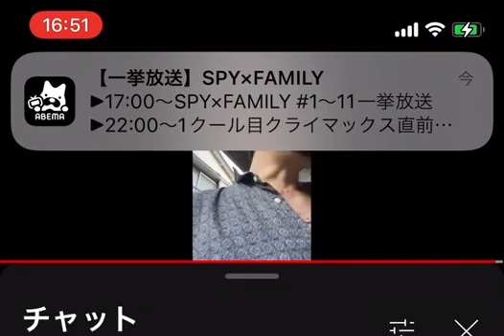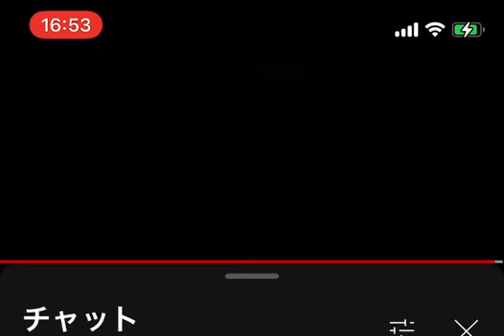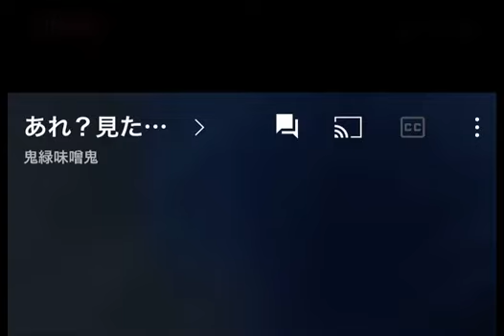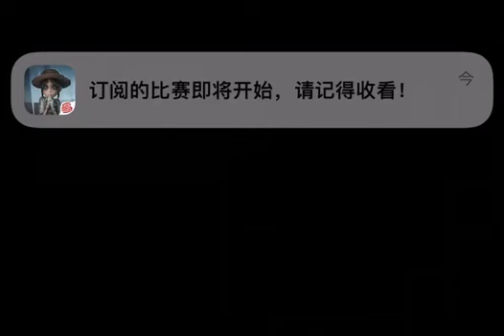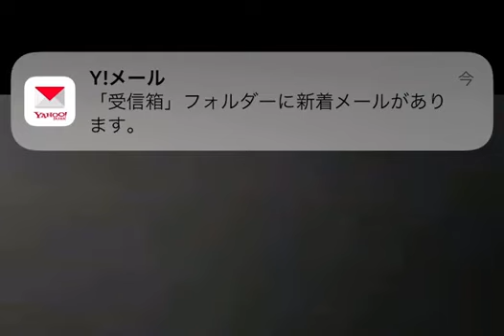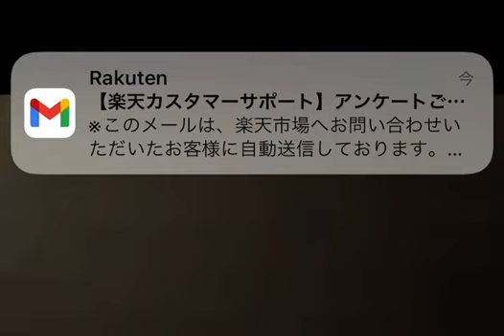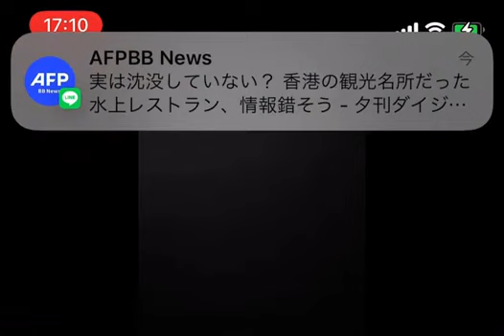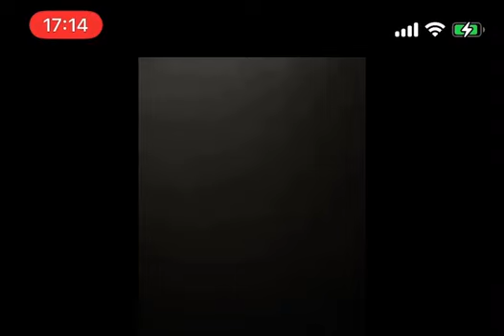【関東連合対決⁉︎暴走族vs チーマー⁉︎】西山友紀 VS小山恵吾 【神回 凸】益荒男 #2023/0709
以前記載させて頂きましたとある者からの当方に対する脅迫行為とそれに付随する事件が解決し捜査機関からも許可を得ましたので動画を
メインアカウントの方に動画を移転させて頂きます。
リスナーの皆様には大変ご迷惑をお掛けしますが何卒ご理解の程宜しくお願い致します。

説明文に関しましては（誤字脱字など若干修正させて頂きましたが）動画作成時のまま、こちらのサブ垢に転載致しました！

西山友紀氏略歴
* 出身地：東京都杉並区
* 生まれた年：S54世代
* 現在の年齢：42歳
* 身長：約177〜8㎝
* 元関東連合総長 注釈*1
* 元上北沢鬼面党18代目総長
* 元某暴力団S会系K平一家S組組員(仁義や任俠心の無い現代の暴力団組織に嫌気がさし、現在は更生されて復興支援活動や堅気として真面目に暮らしておられます。)
* 同連合メンバーだった柴田氏曰く54世代で一番タイマンが強い、西山氏が瓜田氏と出演した動画内でも、「実際に戦って喧嘩の強かった人は？」という質問に、ほとんどの場合は５秒ほどで終わってしまったと語り、誰の名前も挙げなかったほどです。西山氏の強さについては他にも有名な証言者がおり、同連合の後輩でその世代における関東連合のリーダーだった石元太一氏も、西山氏ともう一人の先輩である吉村良介氏とともに「別格の強さ」「漫画のような喧嘩」だったと記しておられました！

*関東連合元総長としてその世界では超有名な西山氏に喧嘩を売って一旗、名を上げようとする売名アウトローYouTuber達が次から次へと現れる事が後を立たず、西山氏は辟易しつつも歯牙にもかけず、卑怯な事は一切せず真っ直ぐに我が道を突き進む漢らしさに惹かれる西山氏ファンやリスナーも多数で最近では新たに自身のYouTubeチャンネルも開設され圧倒的なカリスマと人気を誇る活躍をされておられます。

小山恵吾氏略歴
* 出身地:東京都大田区蒲田
* 生まれた年：S52世代
* 現在の年齢:45歳？
* 身長:約165㎝
* 元宇多川警備隊6代目総長
* 東京都大田区内にある26の中学校の総番長
* 元旧関東連合総長　注釈*1
* 元太田連合総長
* 元太田ドラゴン創立を許可したとされる
* 趣味:サーフィン（プロより上手いとの事)
* 趣味:スケートボード（プロスケーター某A氏専属ライダー）
* 小山氏談によると日本の巨大某暴力団団体を親戚に持つとされる
* アウトローYouTuberのパイオニアとして名前を売り、異色の経歴を持つ政治家を目指しながらYouTuberとしても活発に活動しておられます
* 普段はとても人当たりが良く、丁寧な言葉遣いや気配りが出来る方のようで小山氏もまた、カリスマ性を併せ持ち人気を誇る方のようです。

西山友紀さんは、2021年3月になると、アウトロー系ユーチューバーの小山恵吾さんとの間にトラブルが発生することになりました。

小山さんは、渋谷を拠点としていた伝説のチーマーグループ「宇田川警備隊」の6代目元リーダーという経歴の持ち主となります。
宇田警は2代目オシャレ番長で現在YouTubeチャンネルも開設してYouTuberとしても活躍しておられるチャイさん、5代目総長これまたクールでカッケーマサヤさん！

そして宇田警を語る上で絶対に外せない方が三代目総長として知られている人物 故高山尚基さんでしょう！オシャレなサークル乗りのオシャレな上に武闘派の宇田警に変えた方といっても過言ではない程有名な方です！

２人のトラブルの発端に関しては、2021年3月12日に小山さんがYouTubeでライブ配信をしていたところ、泥酔した西山さんが抗議の電話をかけて来ました！

小山さんは西山さんの2歳年上だったため、同じ東京のアウトロー同士とはいえ、少年時代に面識はありませんでした。

そんな２人の間に確執が生まれた原因については、小山さんが関東連合の先輩たちに関するデマをまき散らしていることに対して、西山さんが怒りを覚えたという話だったと記憶しております！

ちなみに、西山さんが許せなかった小山さんのデマについては、1つ年上の先輩だった関東連合「宮前愚連隊」元リーダー・吉田安清さんにタイマンで勝ったという話だったはず

これまで頑なに西山氏から避けて逃げ続けていた小山氏、ネットではフカシの小山恵吾、ハッタリテレパなど議論を巻き起こしてきたタイマン無敗の2人が2022/06/26日(日)に遂に両雄が直接対面を果たした！

その日、2人は喧嘩には発展しなかったが、今後も西山氏と小山氏2人を中心としたアウトロー配信者とその関係者達の動向にも視聴者たちは目を離せないだろう！

*1
関東連合を巡っては諸説あり小山氏の言う旧関東連合と西山氏の関東連合は別物であり、西山氏の所属していた関東連合は、市川海老蔵暴行事件や六本木クラブフラワーを舞台にした襲撃事件など日本で一躍その名を全国に轟かせた関東連合を指すと思われます。また小山氏の主張されている旧関東連合とは1973年に結成され2003年に解散された関東連合を指すと思われるが一部年代が重なる事もあり食い違いが生じていると思われます。

瓜田氏の父上様の真の暴走族 関東連合はゴッド•スピード•ユー BLACK EMPERORというタイトルで貴重な映像化作品として残っていますので、ご興味ある方は是非作品をご覧下さい！